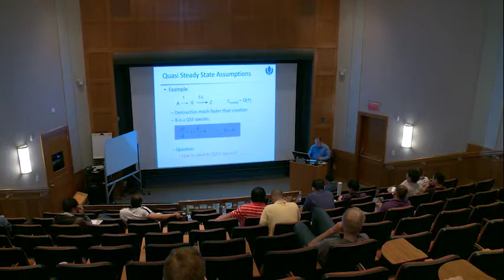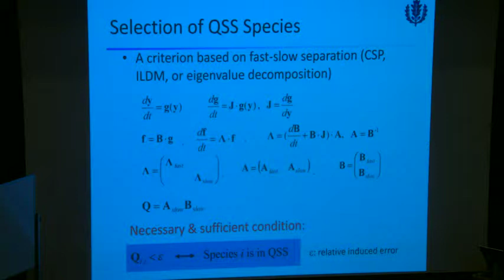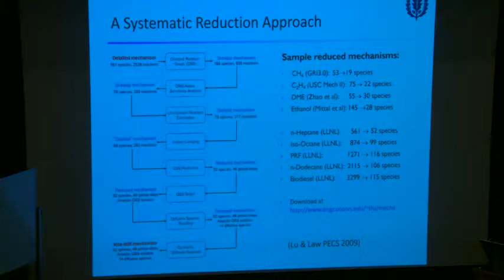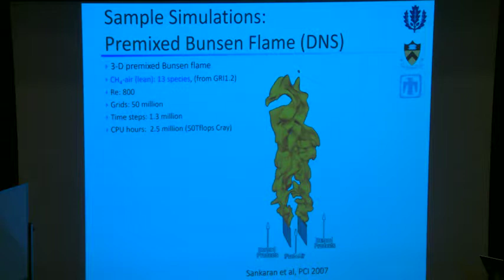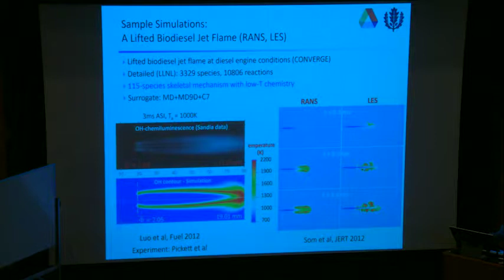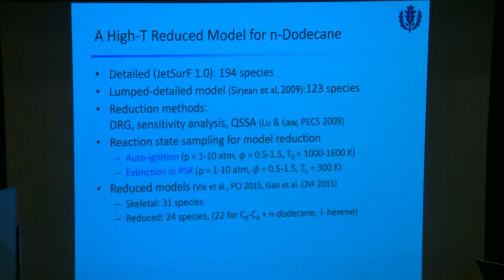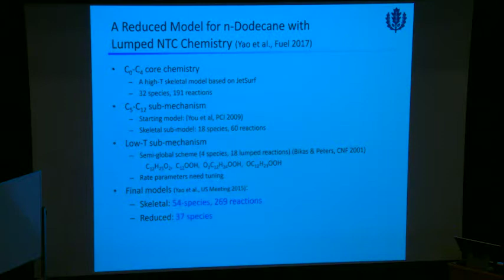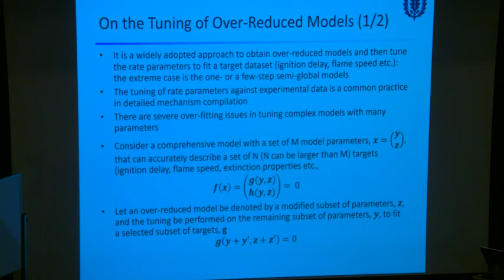Mechanism Reduction and Advanced Chemistry Solvers, Lu, Day 2 Part 2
A lecture from the 2017 Princeton Combustion Institute Summer School on Combustion.